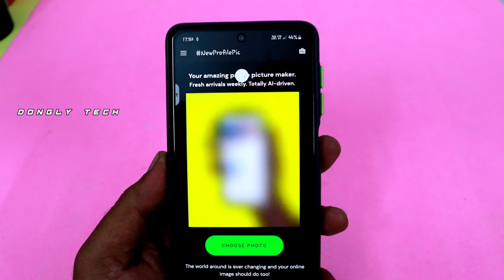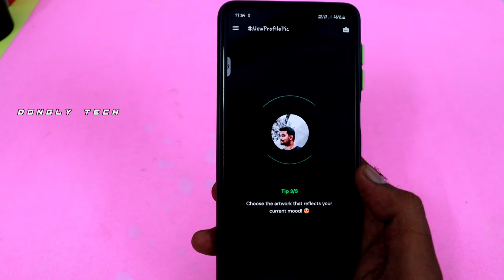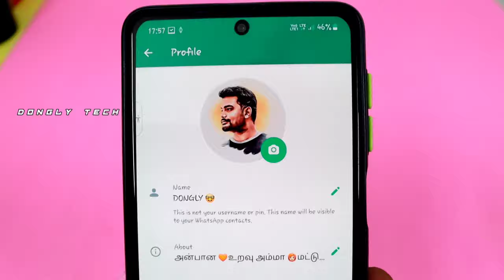வாட்சப் DP ல் யாருக்கும் தெரியாத Trick 😍 WhatsApp Dp Trick 2022 🤓 WhatsApp Tips Tricks 2022 In Tamil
வாட்சப் DP ல் யாருக்கும் தெரியாத Trick 😍 WhatsApp Dp Trick 2022 🤓 WhatsApp Tips Tricks In Tamil 2022